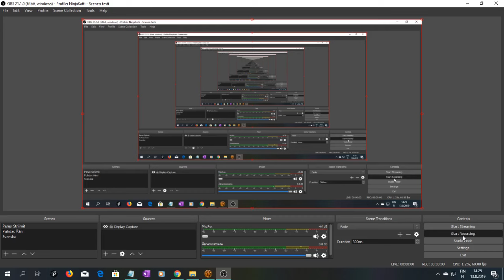SWTOR Daurnaan 5, Makeb 12, This Man Has The Best Attitude For Seeing Disasters Every Day